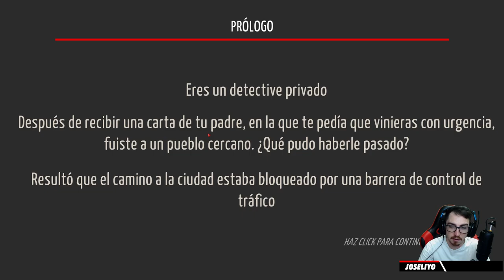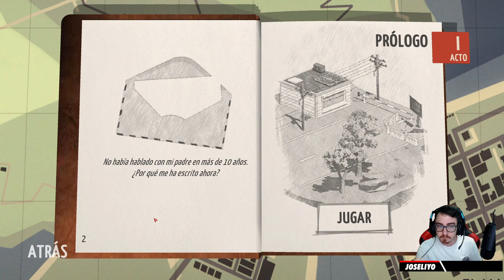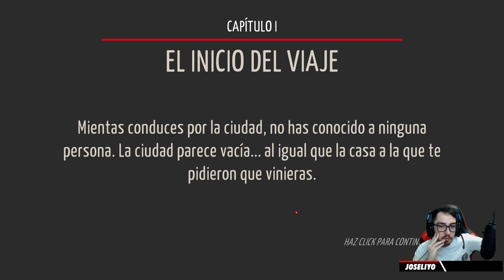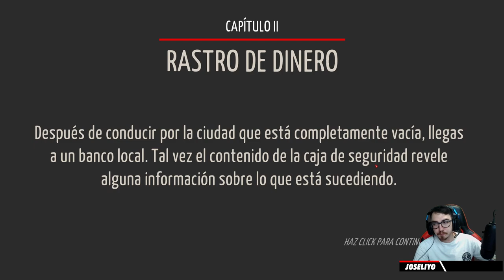#1 PRIMEROS MINUTOS | Tiny Room Stories: Town Mystery | EN ESPAÑOL